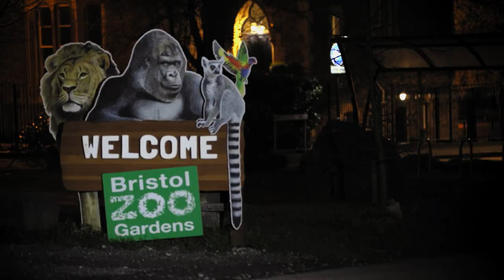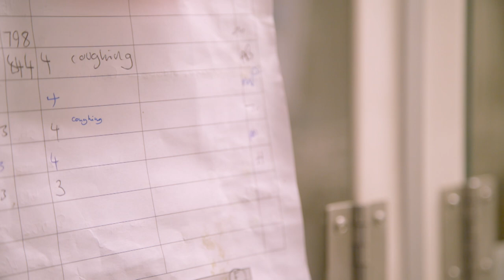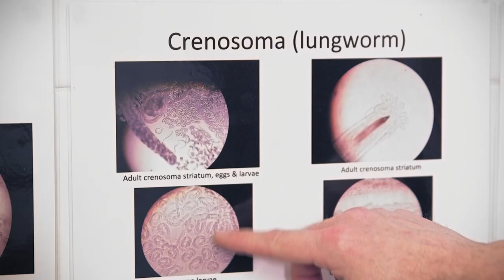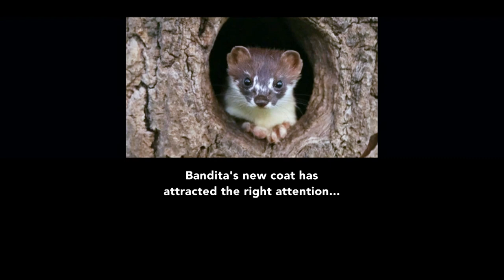What Badgers Really Get Up To In Their Underground Homes | Animals After Dark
Badgers are curious creatures that do most of their living in places we can't see, underground. The team at Animals After Dark have set up a series of cameras in a makeshift burrow to see what these fluffy fellows get up to in their burrows.

Wildlife documentary series in which Steve Backshall, Miranda Krestovnikoff, Philippa Forrester and Lindsey Chapman use low light cameras to reveal what Britain's animals get up to after dark.